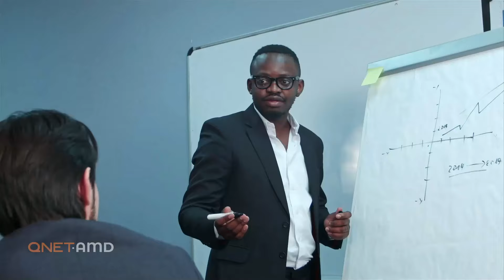QNET: The Future of Entrepreneurship in Africa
QNET's global footprint has helped develop microentrepreneurs in many emerging economies in Africa. The e-commerce based direct selling company offers entrepreneurs on the continent the opportunity to start a business by promoting unique, high quality products.

Meet the team behind QNET in Africa!

In this video, QNET AMD team members talk about direct selling and its potential to change the lives of many people on the continent.

With your help, we can make direct selling an industry where anyone in Africa can be successful.